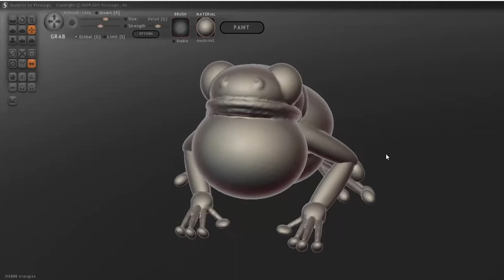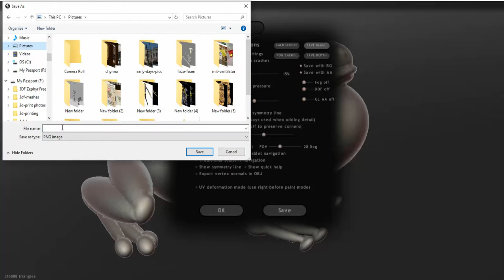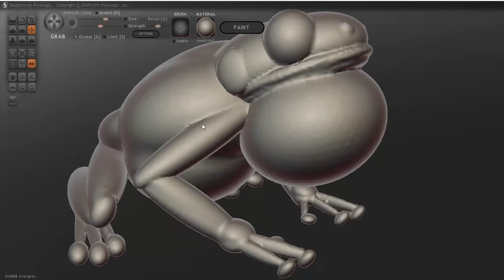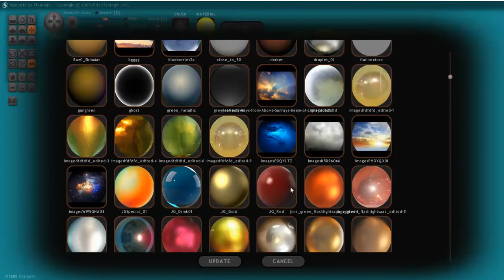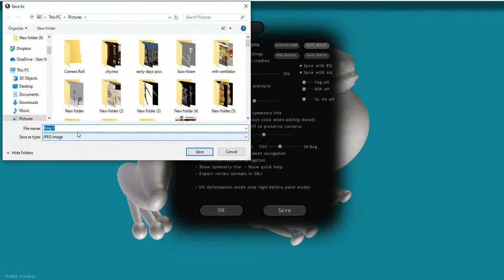How to Save an Image in Sculptris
Digital modeling in Sculptris, how to save an image of your work inside the Sculptris app.